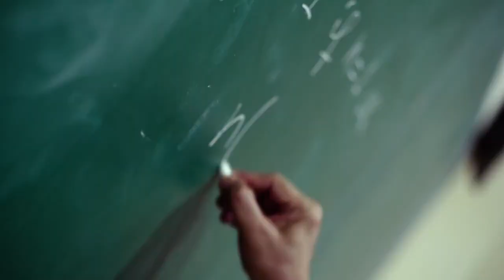LNMIIT, Jaipur featuring Center of Excellence Robotics and Artificial Intelligence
Robolab Technologies Pvt. Ltd is a venture by graduates from the prestigious College of Engineering, Pune (COEP) and is incubated under BHAU Institute of Innovation, Entrepreneurship and Leadership (BIEL), the Incubation centre of the College of Engineering Pune (COEP).

Robolab Technologies Pvt. Ltd is a venture by alumni of College of Engineering, Pune (COEP) and is being mentored and supported by BHAU Institute of Innovation, Entrepreneurship and Leadership (BIEL).

Robolab is your very own, on campus, Centre of Excellence in Robotics, Internet of Things (IoT), Artificial Intelligence (AI), Rapid Prototyping (RP) and Industrial Automation, tailor-made for you. It is an advanced, state of the art platform to explore, learn and build robots and related technologies. We provide innovative and interactive training by experts consistent with the latest curricula and the industry requirements. Robolab is a perfect platform for its users to learn, build and share their ideas.